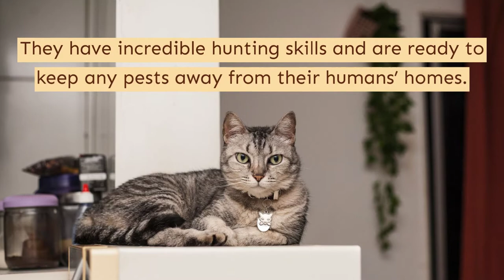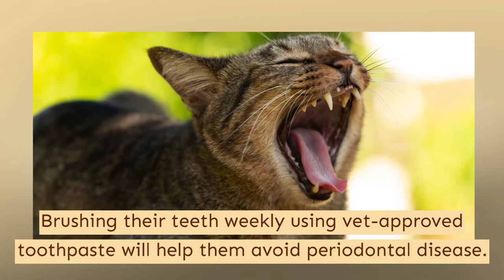The Rare and True hearted and Chinese Li Hua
One of the oldest native Chinese feline breeds, the Chinese Li Hua is an intelligent, devoted, and lively cat known for their incredible rat and vermin hunting skills. Also known as the Dragon Li and the "fox flower cat," it's history is uncertain, but was featured in some folktales from China.